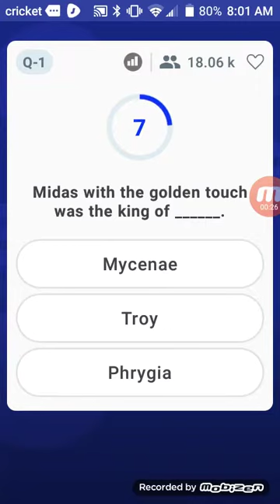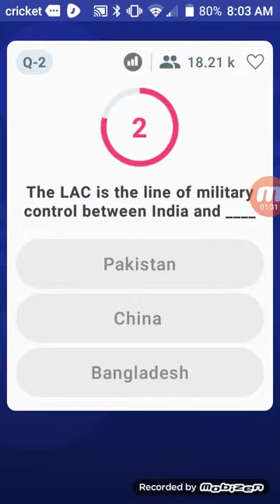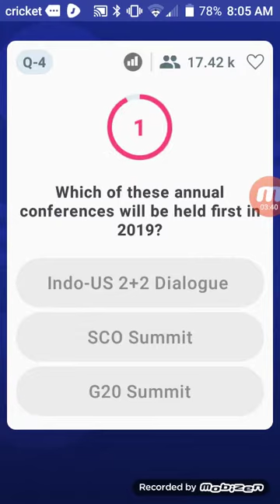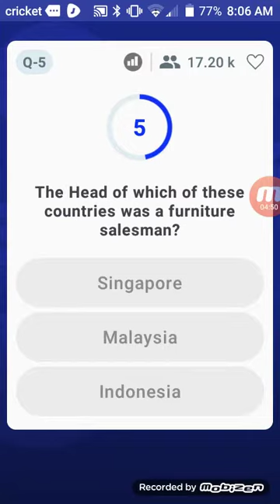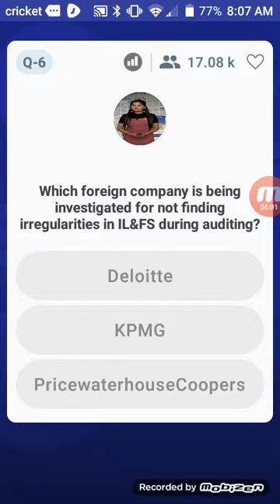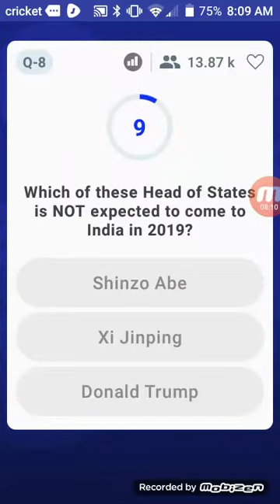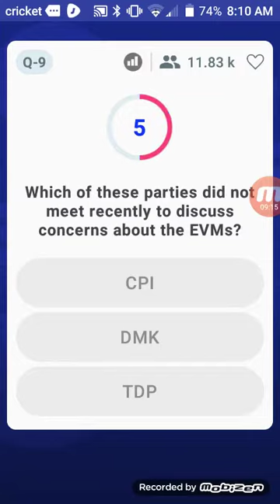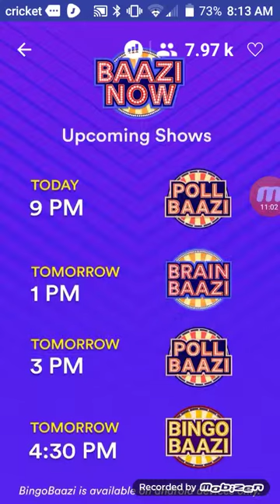TOI BrainBaazi (BaaziNow) Monday, April 15, 2019 8:00AM 50,000 Rupee